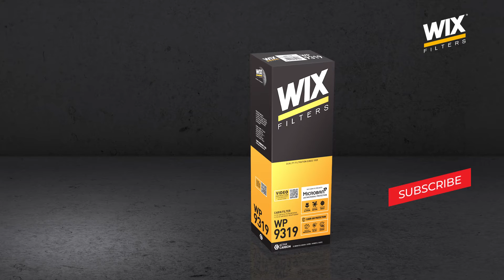HOW TO REPLACE A WIX FILTERS CABIN FILTER I Jak wymienić filtr kabinowy?Citroën Berlingo II - WP9319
Zobacz, jak krok po kroku, montuje się filtr kabinowy w samochodzie Citroën Berlingo II.

Użyliśmy filtra kabinowego WIX Filters o numerze WP9319. Posiada on dodatkową warstwę węgla aktywnego zatrzymującą nieprzyjemne zapachy i szkodliwe gazy.

W modelu Citroën Berlingo II możesz także zamontować standardowy filtr WIX Filters o nr WP9318, jest on bez warstwy węgla aktywnego.

Oba rodzaje filtrów posiadają powłokę Microban, która redukuje rozwój pleśni, grzybów i bakterii na filtrze.

Pamiętaj. Filtr kabinowy zawsze powinien wymieniać wykwalifikowany mechanik.